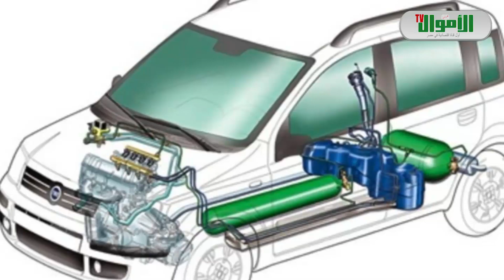بشرى سارة.. 5 قرارات جديدة من الحكومة بشأن مبادرة إحلال السيارات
اجتماعات مكثفة تعقدها الحكومة المصرية ممثلة في وزارات الصناعة والتجارة والمالية والتنمية المحلية، لسرعة البدء في تنفيذ مبادرة إحلال السيارات وتحويلها للعمل بالغاز الطبيعي.
ومؤخرا، عقدت الحكومة اجتماعا، معلنة خلاله عن تعديل الشروط اللازمة للمشاركة في المبادرة ليصبح سن المتقدم 60 عامًا بدلاً من 55 عامًا، وذلك بناءً على طلب عدد كبير من المواطنين الراغبين فى المشاركة بالمبادرة.